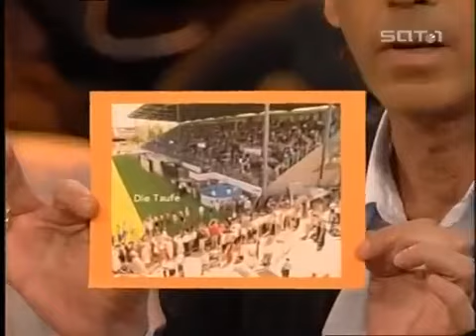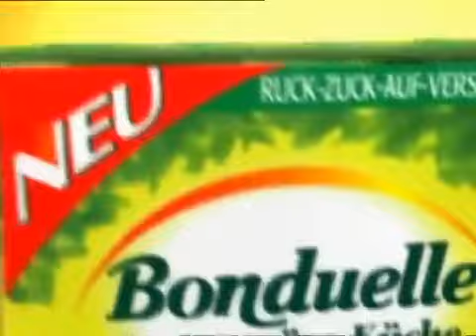Genial daneben vom 10 September 2004 Folge 88